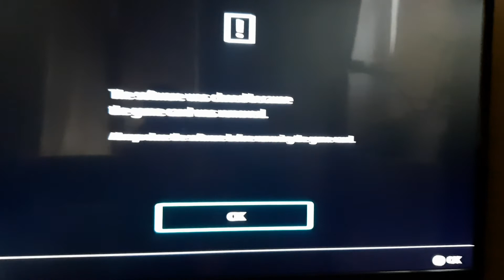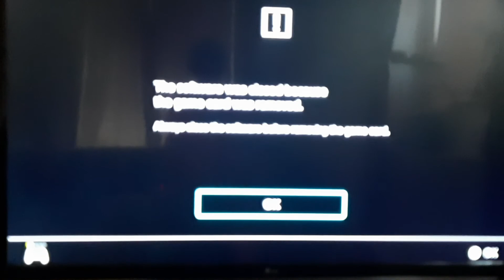Mario kart | Jag och mamma spelar Mario kart på Nintendo Switch!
Rolig video! Mario kart är ett roligt spel där man ska tävla i race och försöka att vinna alla race. Pegi 3! Ha det bra!

Min och min pappas kanal: Frite Speed

Min kompis kanal: Oscar S

Min förra video: Challenge | Blunda få olika serier!